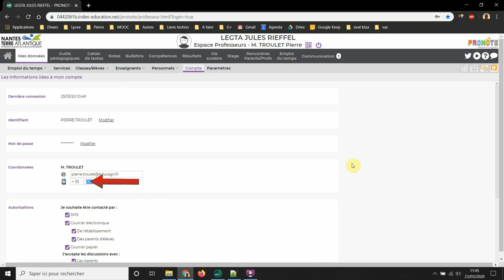11 pour les enseignants n° tel sur pronote